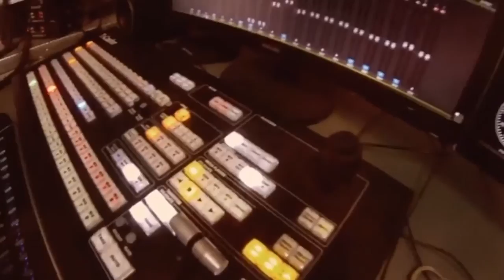Oct 20, 2016- Sunrise Drive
Only 2 hours as Safarilive lost their WI FI signal and everything went down. Djuma waterhole cam down as well